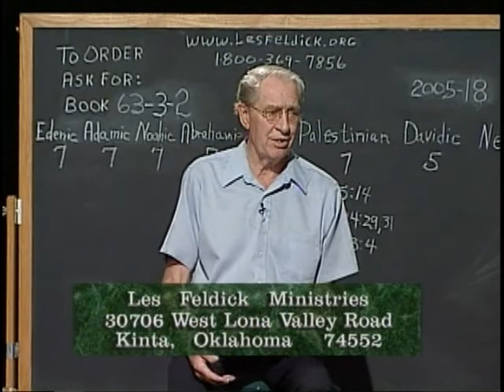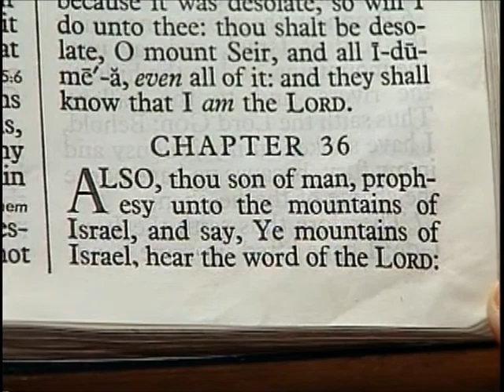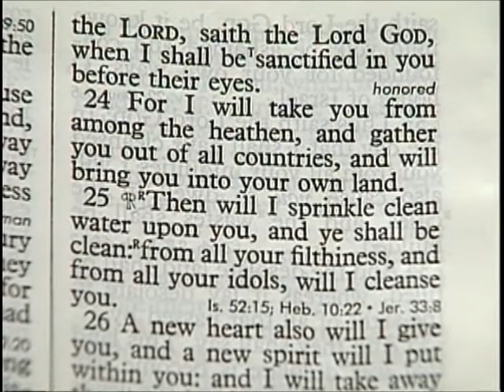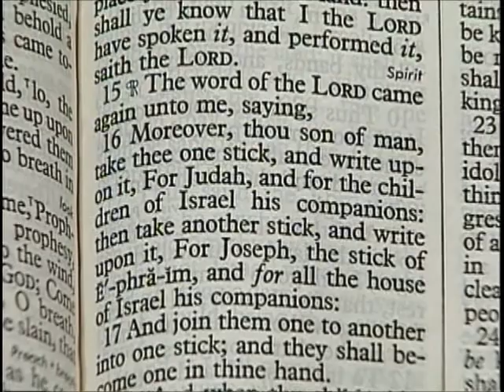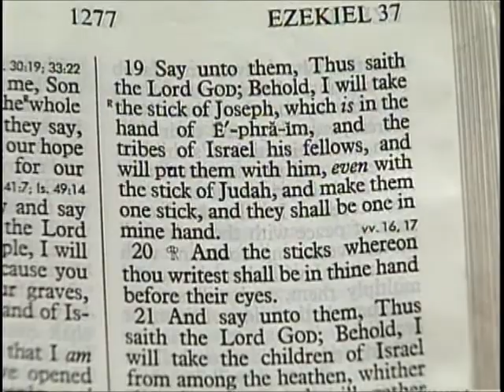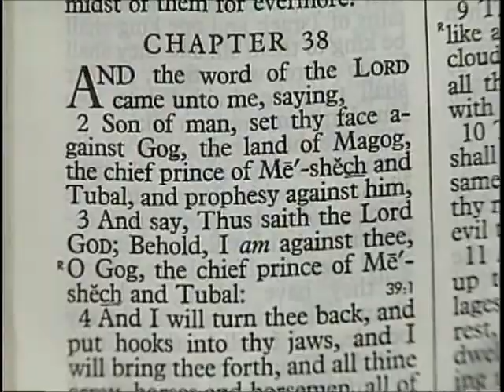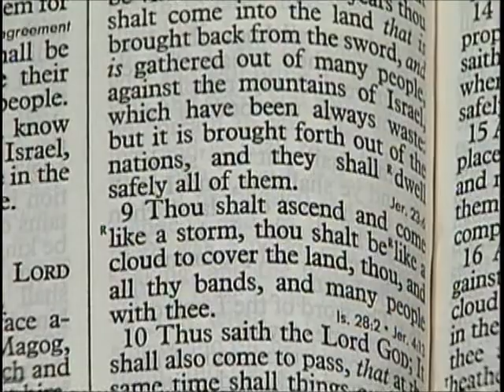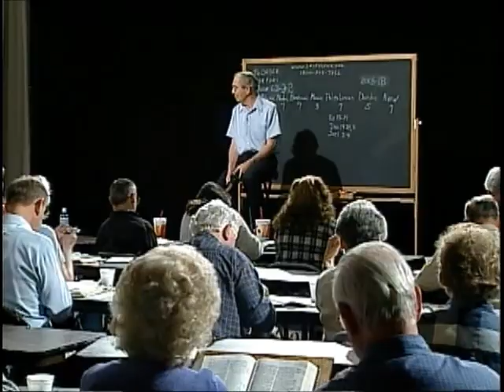63 3 2 Through the Bible with Les Feldick The Palestinian and Davidic Covenants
Ezekiel 34:24a

"And I the LORD will be their God, (Now remember, this is all looking forward to the Kingdom Age. It hasn't happened yet.) and my servant David..." Now, mark that one down, because you see, the next covenant we're going to be talking about is the Davidic Covenant, a covenant that God made between Himself and David. All right, so always be aware of this term David. It's intrinsic to prophecy.

Ezekiel 34:24b-25

"...and my servant David a prince among them; I the LORD have spoken it. 25. And I will make with them a covenant (There's that word again.) of peace, and will cause the evil beasts to cease out of the land: and they shall dwell safely in the wilderness, and sleep in the woods." In other words, it's going to be a place of complete safety. No fear of anything that could harm them.

Ezekiel 24:26

"And I will make them and the places round about my hill a blessing; and I will cause the shower to come down in his season; there shall be showers of blessing." All upon the promises made to the Nation of Israel.